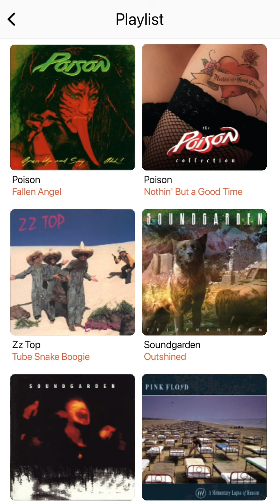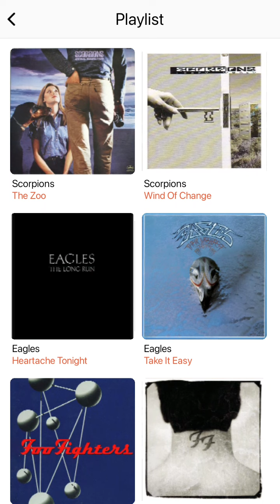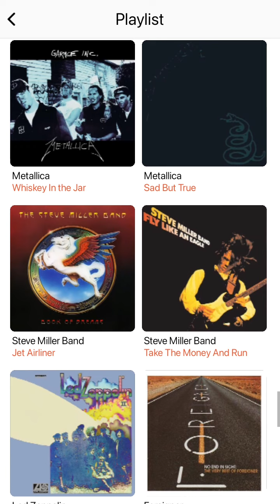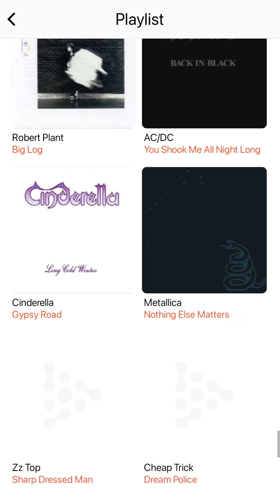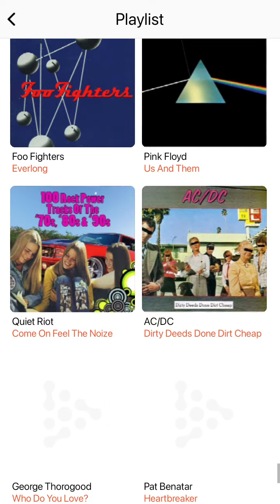106.5 WSFL Radio Commercial Break #2 (July 5, 2022)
Recorded after Nirvana - All Apologies and before Ozzy Osbourne - Mama, I'm Coming Home.